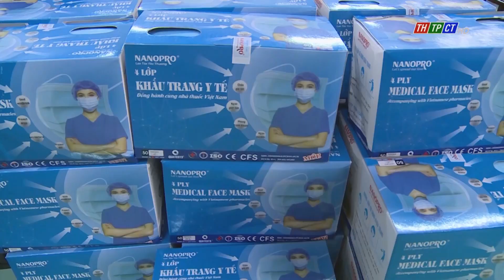Cờ Đỏ : LĐLĐ tặng quà cho Trung tâm y tế huyện| Cần Thơ TV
Liên đoàn lao động huyện Cờ Đỏ cùng lãnh đạo Ban Dân vận Huyện ủy vừa đến trao tặng quà cho cán bộ, nhân viên Trung tâm y tế huyện.